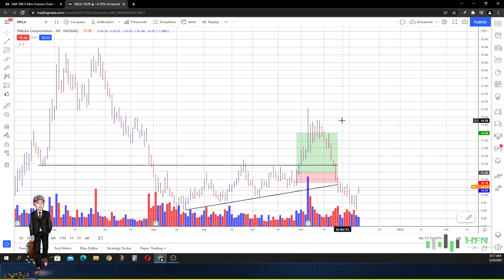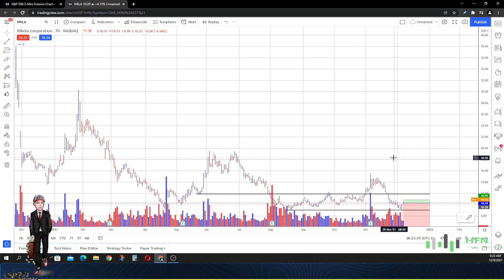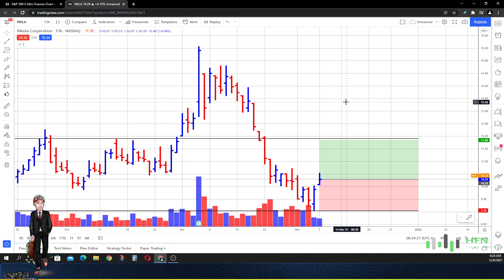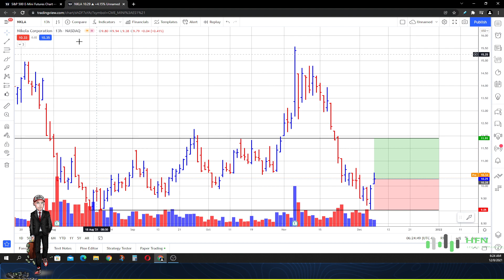🔥 Nikola Stock Prediction NKLA Stock Is Oversold? Buy Or Sell? ANALYST DETAILS